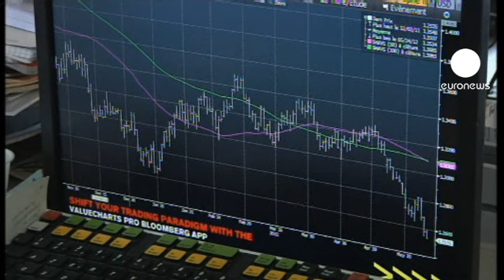Fermeture des marchés européens : 16.11.2012